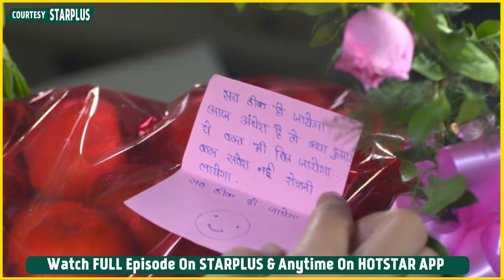Ghum Hain Kiskey Pyaar Mein Update: Savi Ne Pheka Ishaan Ka Diya Cake Gift, Ishaan Ka Phuta Gussa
Star Plus Serial Gum/ Ghum Hai Kisikey Pyaar Mein Today Episode Update 27th Oct 2023: Savi Ne Feka Ishaan Ka Diya Cake Gift, Ishaan Ka Phuta Gussa